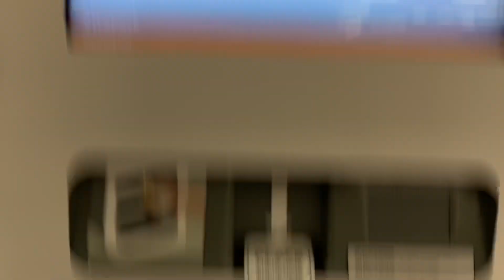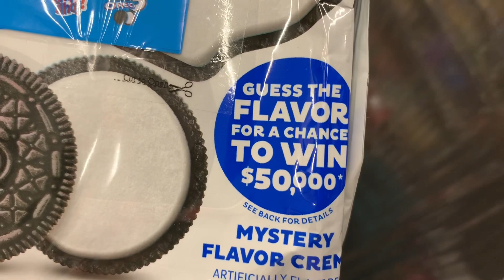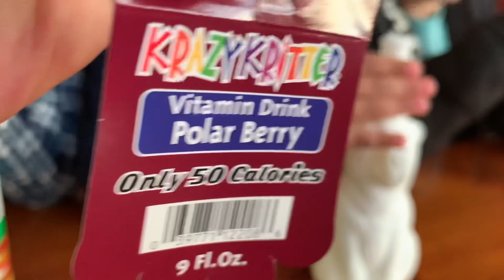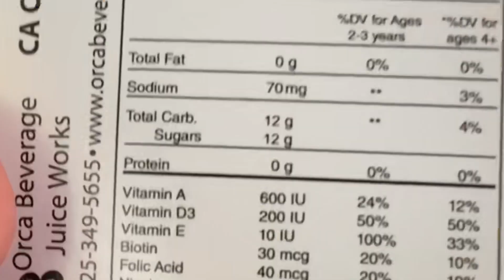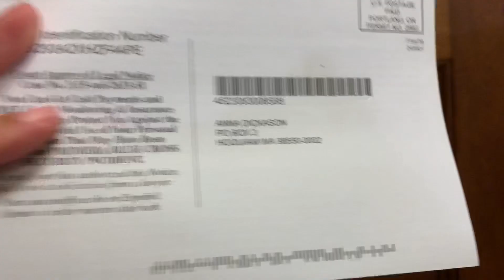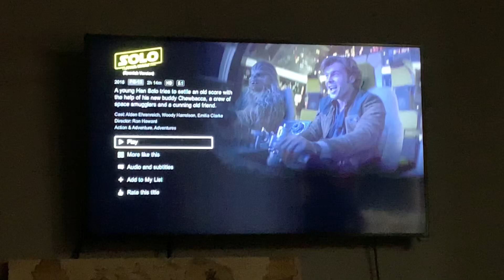New Game: Guess the Carbs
The Smartypants mom and dad have been carefully watching the number of carbs they eat in a given day.  Because of this, we’ve all gotten better at guessing how many carbohydrates might be in certain foods.  Now it’s turned into a New Game: Guess the Carbs